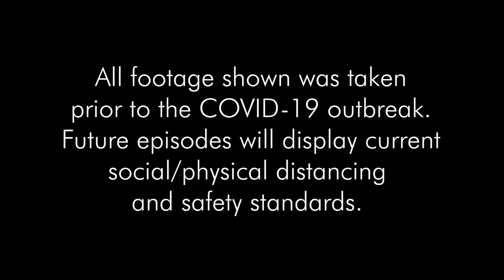Port Talk Episode 1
Port Talk is a CFAY PAO produced webisode that highlights Sailors and civilians that work for the command.

In this episode, we speak with MA2 Amber Ortiz from the Military Working Dog unit on base.

*All footage shown was taken prior to the COVID-19 outbreak. Future episodes will display current social/physical distancing and safety standards.*